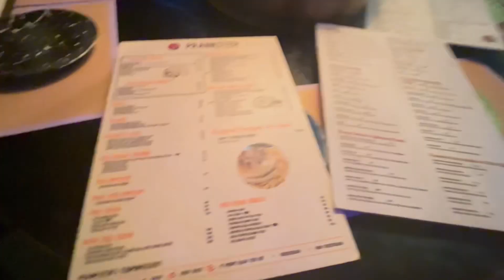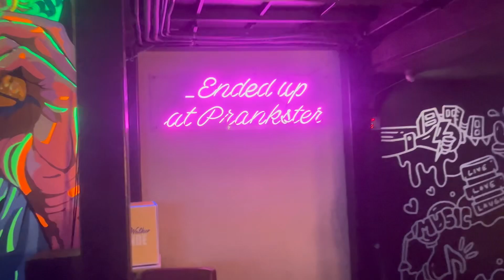Haryali Teej Celebration Vlog 🌸🌺🌸🌺with friends | food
Hello guys

New vlog is right here.

Enjoy watching watching my new vlog